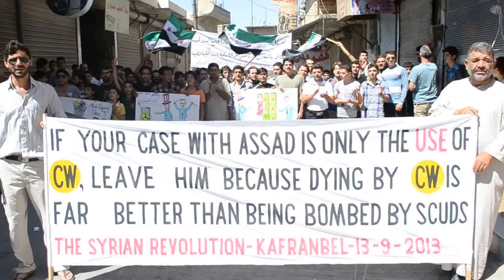كفرنبل:مستمرون وماضون-القاتل بحماية المجتمع الدولي١٣-٩-٢٠١٣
خرجت كفرنبل تعبر عن استيائها من المواقف الدولية المخيبة للآمال ولكن ذلك لن يثنيها عن الاستمرار بالثورة حتى النصر - مظاهرة جمعة القاتل بحماية المجتمع الدولي